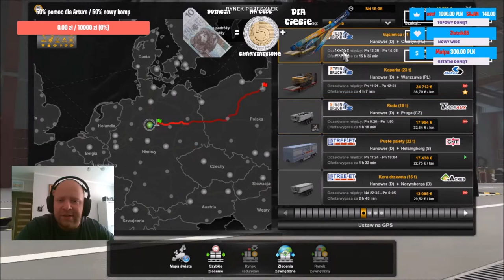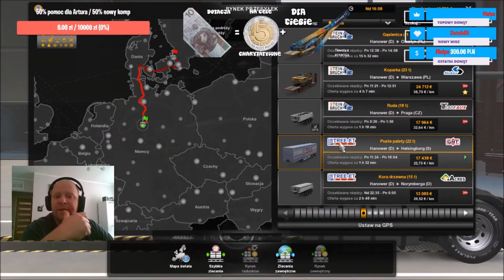Euro Truck Simulator 2 - Remont - Jestem w formie #56